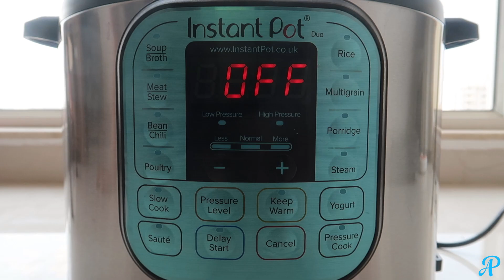Yogurt in Instant Pot | How to make Thick and Creamy Yogurt / Curd (Dahi)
Ingredients:

1. Milk - 1 Litre
2. Yogurt / Curd (Dahi) Starter - 2 tsp

Liked Yogurt in Instant Pot | How to make Thick and Creamy Yogurt / Curd (Dahi) | Instant Pot? Also Click on the Bell Icon to get the Latest Recipes.

About Us
Priyashii's Kitchen is a YouTube Channel, where you will find Pure Veg Recipes every Tuesday and Friday at 11:00 AM (IST).

Yogurt in Instant Pot | How to make Thick and Creamy Yogurt / Curd (Dahi) | Instant Pot Recipe with step by step video.

mXEBzTy68Hc